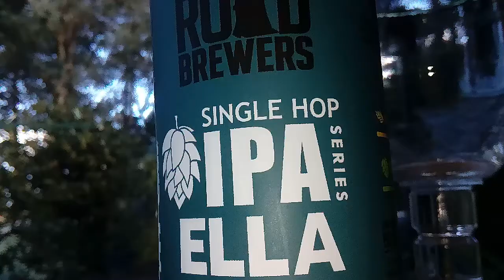Bridge Road Ella Single Hop IPA